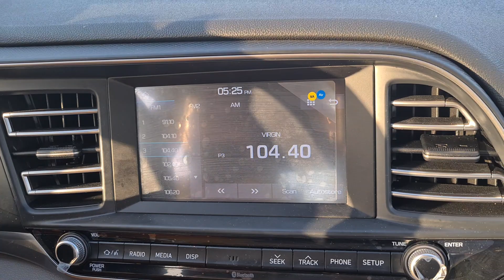PAALAM TERRA 2012!!!,WELCOME TO THE FAMILY TWIN TERRA 2011 MODEL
Happy lang, gala vlogs of Ka Thot's kie will entertain you while watching.
Learning and experiences
Galasanmapunta One of our Experience here never Forgot,Specially in papers processing to the insurance total loss claim/and to got another Car,This things happen for a reason ,Thanks god for everything.

''ENJOY WATCHING MGA KA GALA''''''''''

Shout out sa lahat ng Members Of Ka Thot's kie